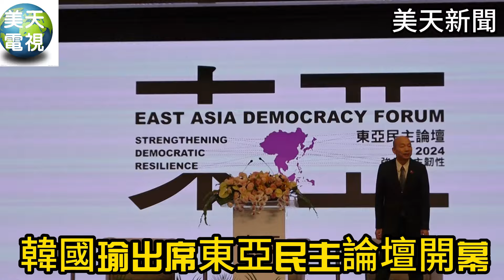韓國瑜首次以台灣民主基金會董事長身份出席東亞民主論壇開幕！台灣民主基金會董事長韓國瑜 韓國瑜 2024東亞民主論壇開幕 美天電視 美天新聞 拼傳媒 美天#2024.10.16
【記者／張旭  台北報導】